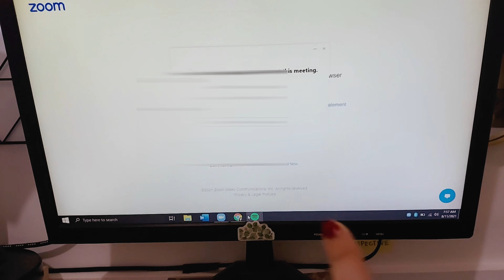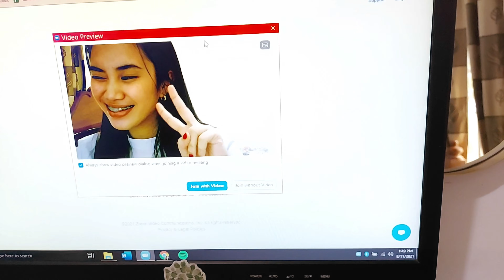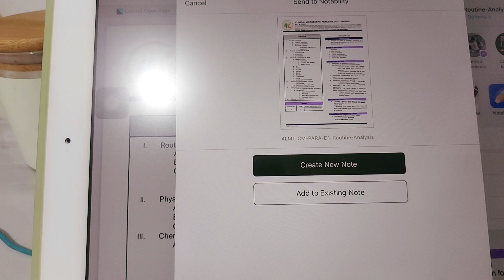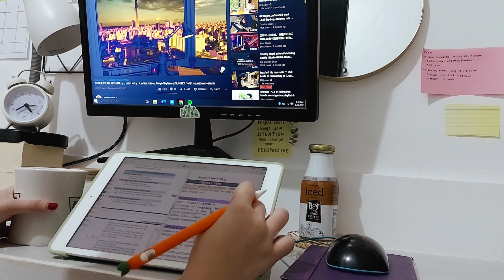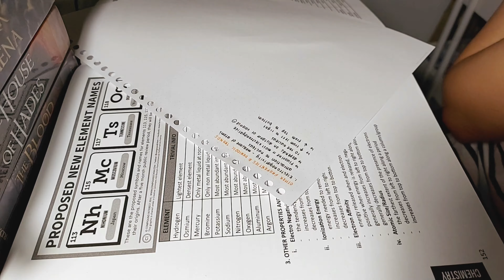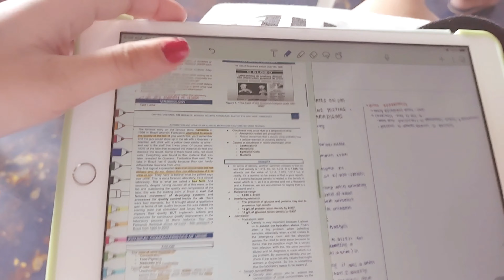first week of ONLINE class + internship 💉 | Last year in UST Medtech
Aaaaand I am back again! I'm finally at our last year of college. We are now doing internship, but it's still via online. (ps. sorry in advance for the monitor stand, I swear it's just temporary HAHAH)

Hope you enjoy! Love you all

[Prod. by Lukrembo]

a b o u t  m e :
I am a 4th year B.S. Medical Technology Student in UST
21 y/o (as of when this video was posted)
Editor: Filmora X, procreate, canvas